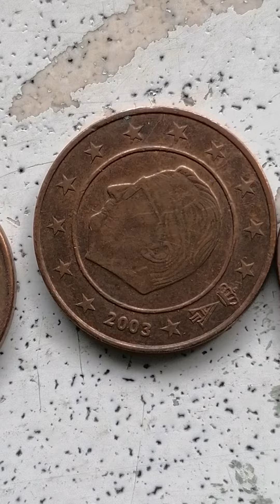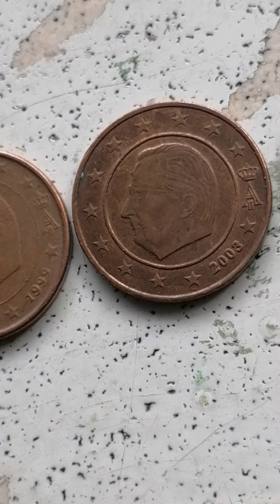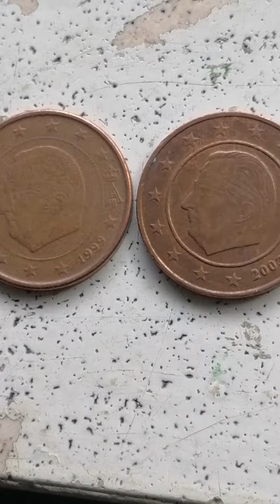Delen van België koning Albert munt van 5 cent bouwjaar 1999 en 2003 en 2005 waardevol en goud waard